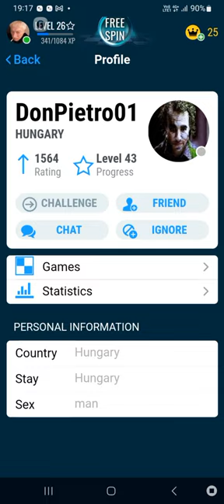UPETLJO SE KO PILE U KUČINE‼️🤣👍🛎🍻‼️🎯🎯🎯🎯🎯🎯